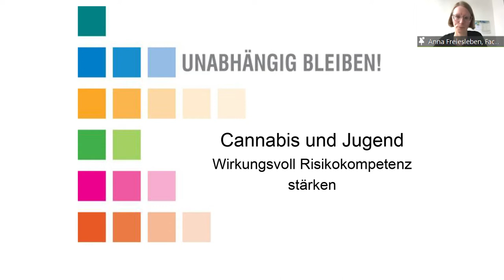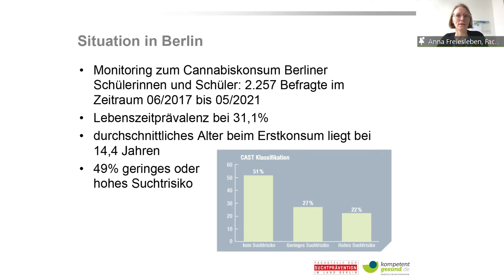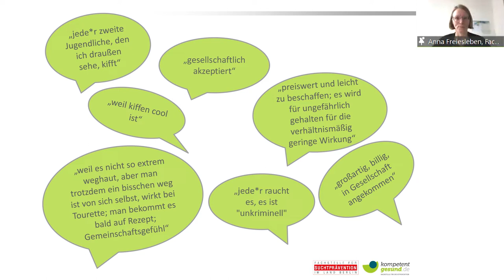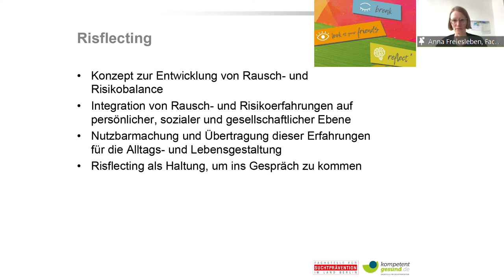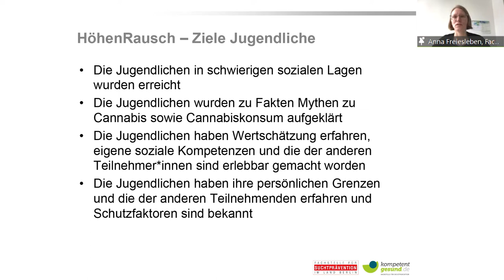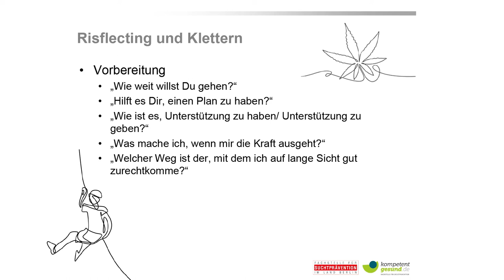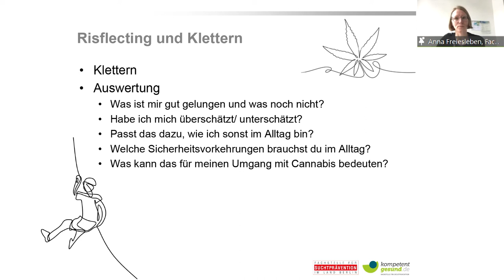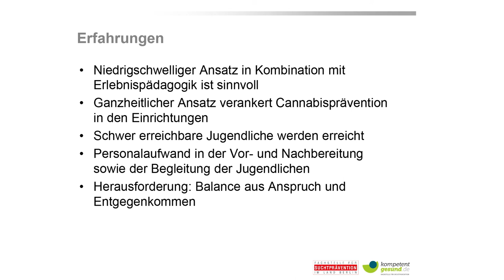»Cannabisprävention für Jugendliche«: Vortrag zu Cannabis und Jugend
»Cannabis und Jugend: Wirkungsvoll Risikokompetenz stärken«

Vortrag über Möglichkeiten bei der Stärkung von Risikokompetenzen bei Jugendlichen am Beispiel des Projektes „Höhenrausch“.

Anna Freiesleben, Fachstelle für Suchtprävention Berlin